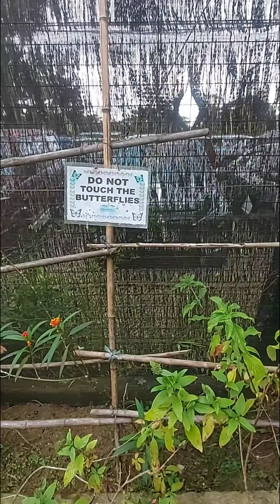A day in Baguio🌲